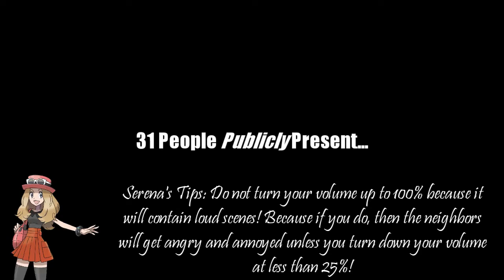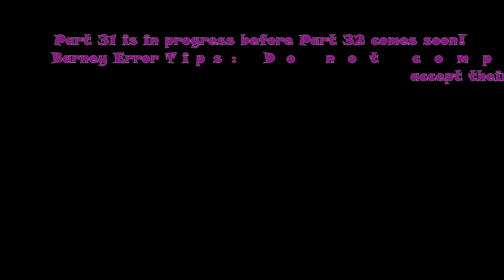My Second Massive Longest Barney Error (TSDELAVSMSBEITSS) [Part 30]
Alright, Part 30 is completed! Part 31 is in progress before Part 32. It will premiere on the 31st of August, 2022, and 7:00 A.M. (A.K.A Malaysia Independence Day).

Note 2: This is what you need to know in the 31st & 32nd part.

Predictions for Part 31:
Timer Reduction:
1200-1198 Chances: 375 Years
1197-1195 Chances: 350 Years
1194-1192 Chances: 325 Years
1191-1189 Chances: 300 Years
Modes:
Mad
Background:
Dark Blue
Font:
Segoe UI
Actions Done:
1193rd Chance: Zachter stomps Barney's Foot [52]
Non-Actions Done:
1197th Chance: Zachter interrupts Barney's speeches again after she turns off her computer

Predictions for Part 32:
Timer Reduction:
1190 & 1189 Chances: 300 Years
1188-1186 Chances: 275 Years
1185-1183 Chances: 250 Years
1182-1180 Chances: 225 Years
Modes:
Mad
Backgrounds:
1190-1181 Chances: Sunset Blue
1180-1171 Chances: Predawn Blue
Font:
Segoe UI
Actions Done:
1187th Chance: Zachter changes Barney's Pitches and Speeches to the lowest pitch, which is -12 [53]
1184th Chance: Zachter puts and decorates Inanimate Insanity Posts on Barney Error [54]

Barney Error Users who help me to make Part 31 & 32:
Reece Live